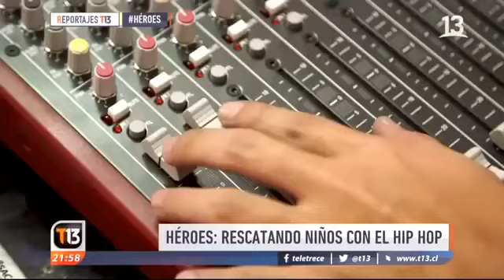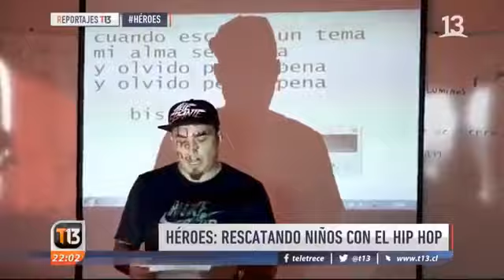ARTE ELEGANTE Entrevista T13 martes 29 de mayo 2018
La música sana, pero también rescata.. Un Rapero que imparte talleres a niños del Sename ylugares mas vulnerables
Su objetivo: darles una oportunidad de contar su historia y alejarse de la delincuencia y la droga.